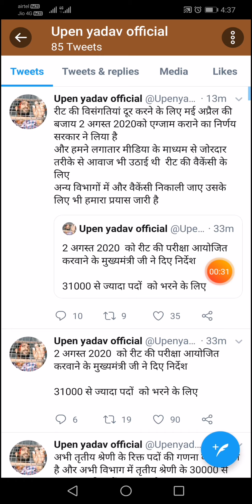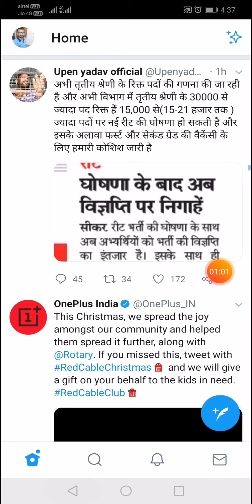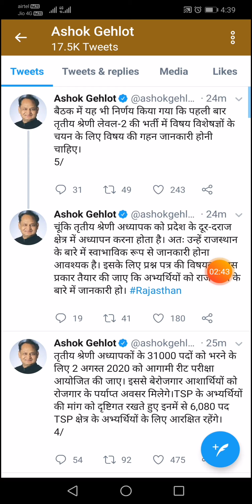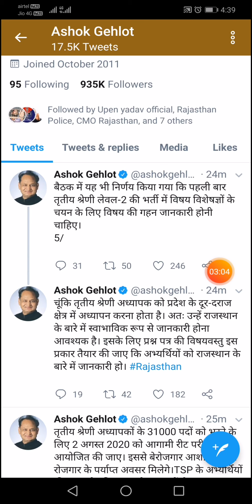लो आ गई REET भर्ती 2020, 31000 पदों पर 2 अगस्त को होगी परीक्षा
तृतीय श्रेणी अध्यापकों के 31000 पदों को भरने के लिए 2 अगस्त 2020 को आगामी रीट परीक्षा आयोजित की जाए। इससे बेरोजगार आशार्थियों को रोजगार के पर्याप्त अवसर मिलेगे।TSP के अभ्यर्थियों की मांग को दृष्टिगत रखते हुए इनमें से 6,080 पद TSP क्षेत्र के अभ्यर्थियों के लिए आरक्षित रहेंगे।

teg's

REET 2020
reet 2020 jari,
reet bharti ki ghoshna,
reet 2020 kab hogi,
reet 2020 kis date ko hai,
reet 2020 vacancy ,
reet 2020 total posts,
reet 2020 me kitne pad hai,